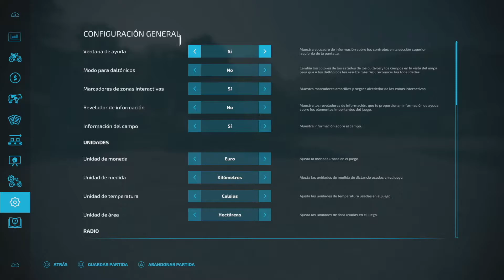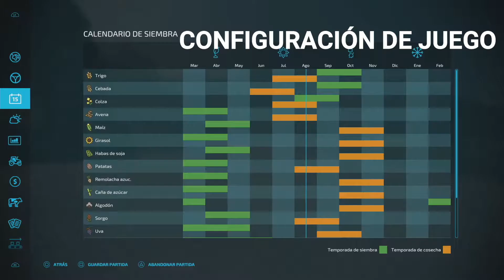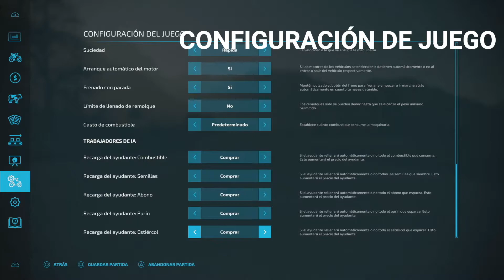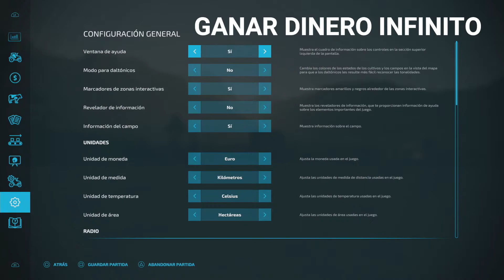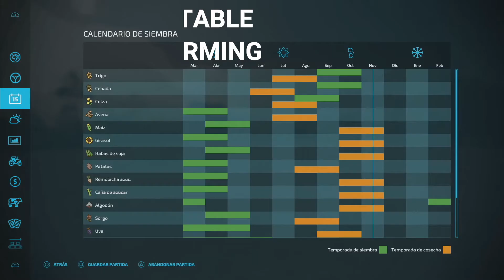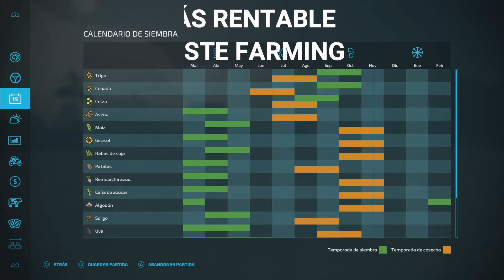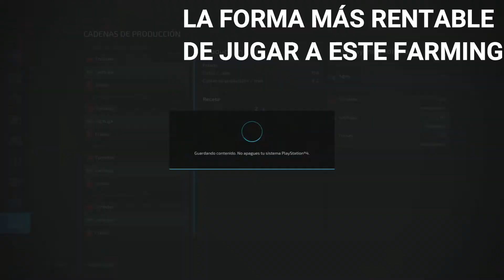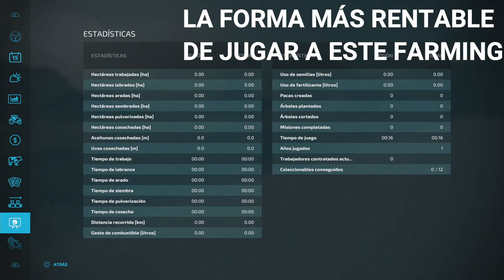CÓMO EMPEZAR UNA PARTIDA Y GANAR DINERO EN ELLA | Farming Simulator 22 | TUTORIAL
Empezamos los tutoriales por algo básico, empezar una partida en este juego, configurarla, instalar mods y una forma de ganar dinero infinito y otra forma de jugar de la forma más rentable.

Canción: Infinte Power
Artista: TheFatRat

0:00 Intro
0:30 Cómo instalar mods
1:40 Cómo empezar una partida
4:08 configuraciones del juego
12:37 dinero infinito
14:22 forma rentable de jugar
23:18 despedida
24:26 outro